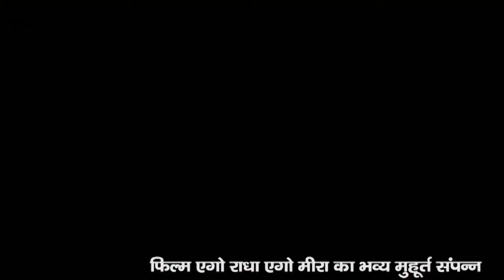वेदांत आर्ट एंटरटेनमेंट की "एगो राधा एगो मीरा" का भव्य मुहूर्त संपन्न | tv live